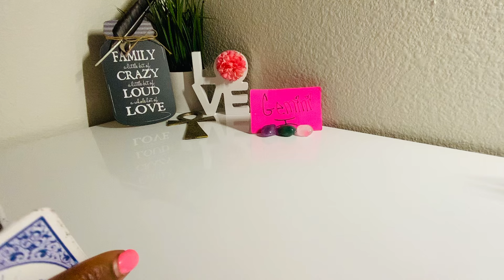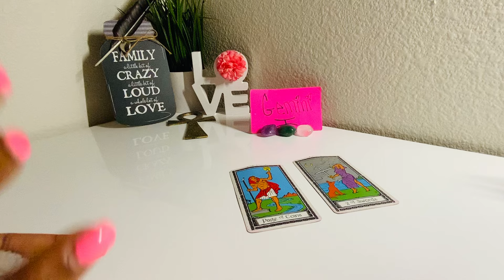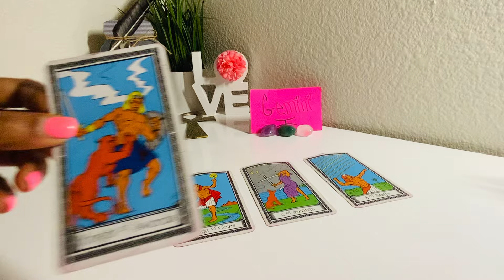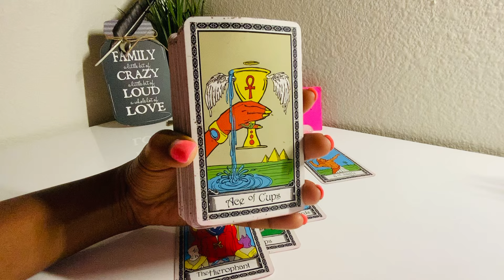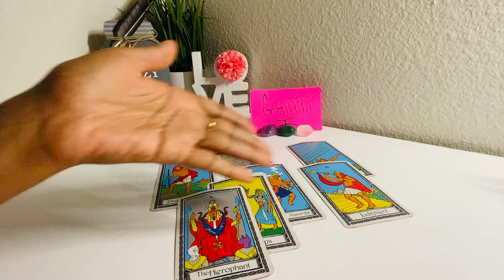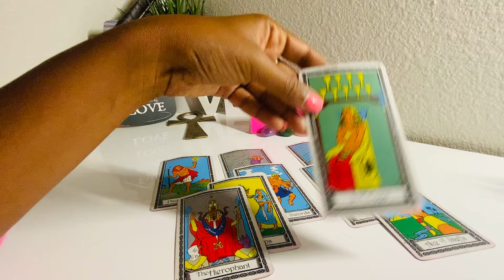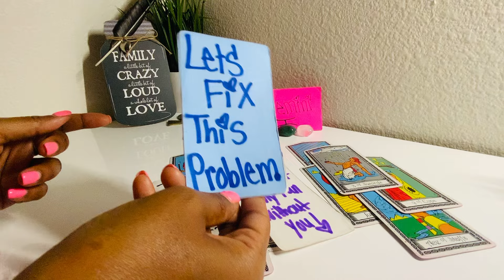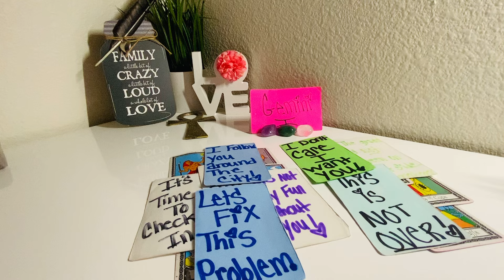GEMINI♊️OMG😱THIS PERSON IS INSANE! THEY ARE FOLLOWING YOU AROUND THE ENTIRE CITY🤷🏽‍♂️MAJOR DECISION